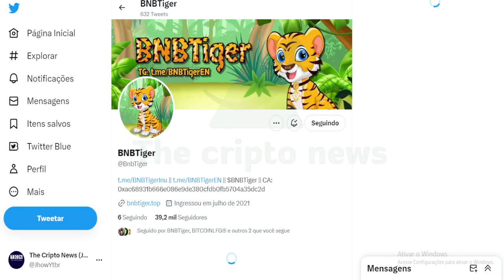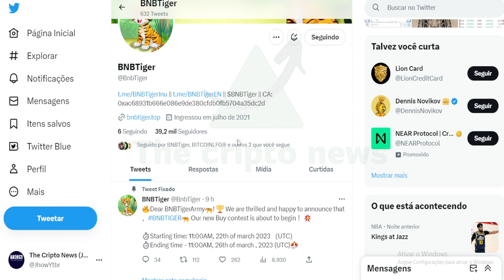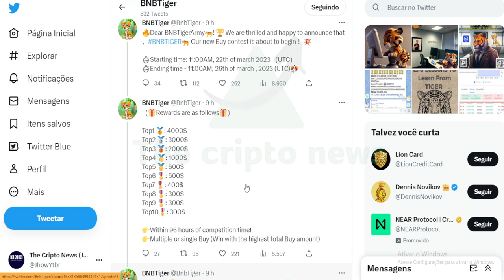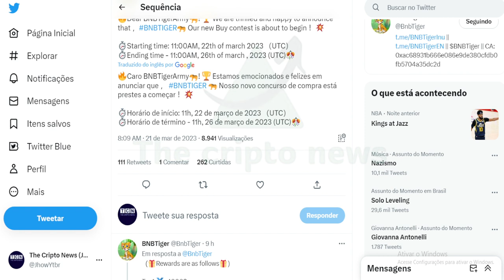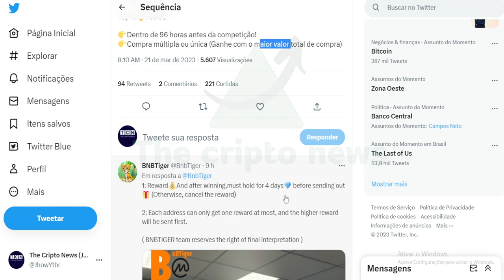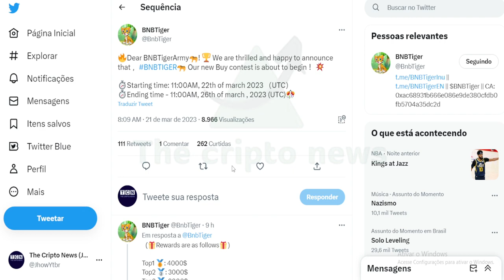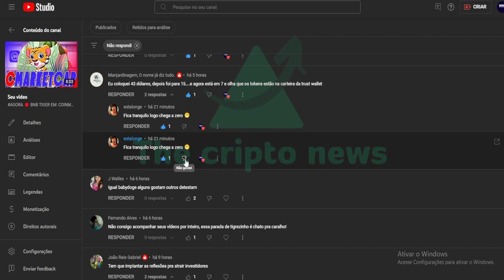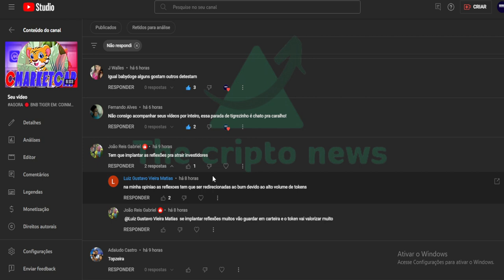BOMBA 🔴 BNB TIGER EM: VAI TER UMA ALTA !?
BNBTiger is the king of beasts. They are the symbol of victory and strength. Powerful and tough.and our $BNBTIGER community is the same.
$BNBTIGER is a decentralized experiment, launched on the January 3, 2022, by the founder, BNBTiger9527, as a fresh opportunity for those who were struggling in the midst of the biggest bear market since. Born out of trials and tribulation, the $BNBTIGER community is the strongest community you'll find, supportive of one another, and pushing each other towards success.